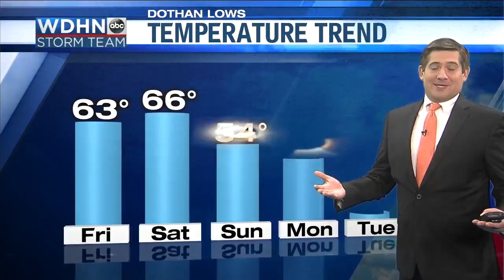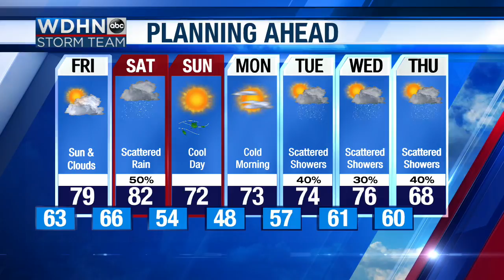WDHN Storm Team: Great weather for Friday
Conditions will be cooler